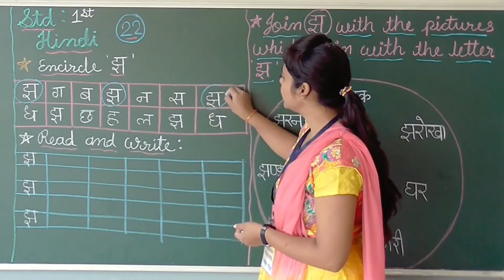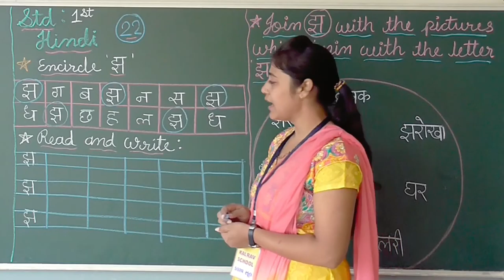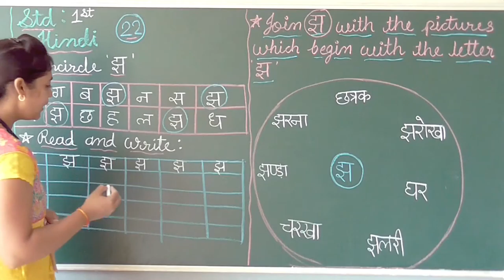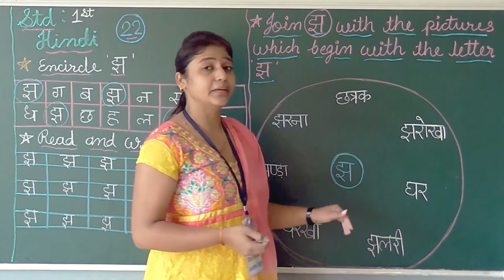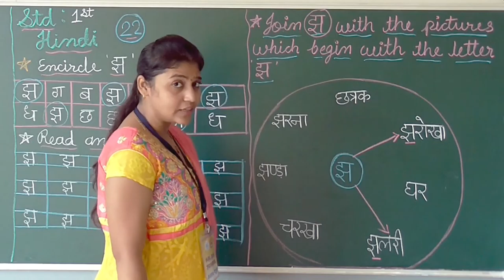STD1 HINDI SESSION22